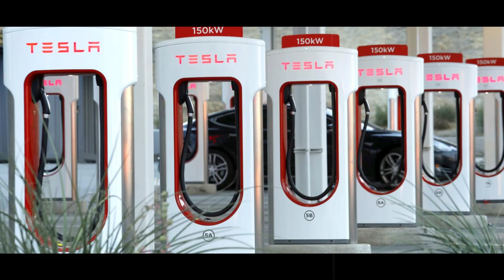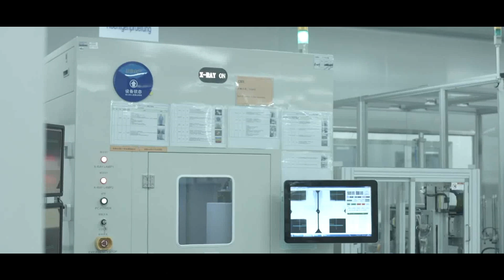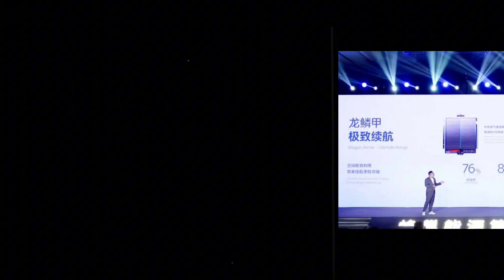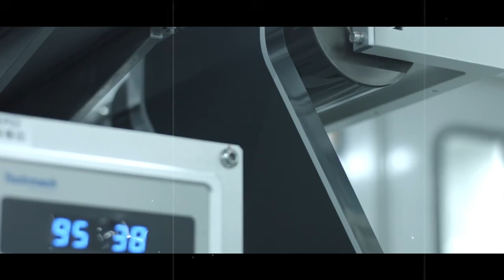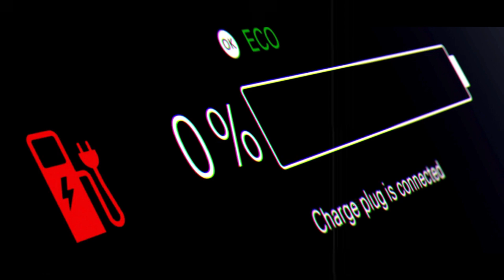NEW TESLA ALUMINUM BATTERY — 1000 miles, 4 min charge, 700 Whkg — Elon Musk reveals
Elon Musk may have just pulled off the biggest move in the history of the automotive industry. Tesla has unveiled its new aluminum-ion battery, a technology set to bury lithium’s dominance and completely transform the electric vehicle market. Cheaper to produce, with a range of up to 1,600 km (1,000 miles) and a full recharge in less than 5 minutes, this innovation also promises to last up to 100 years while retaining 80 to 85% of its capacity even after a decade of use. With performance that actually improves over time—becoming 13% more efficient after 100,000 cycles—this battery puts competitors against the wall and directly threatens China’s $340 billion lithium monopoly. It also eliminates the risk of fires and explosions common in current batteries, thanks to the absence of dendrites, and could revolutionize sectors beyond automotive, such as heavy transport, electric aviation, and even military applications.
Produced in the United States near Tesla’s Gigafactory Nevada, this battery will be a key component for the Tesla Model 2, Elon Musk’s affordable electric car, and for the humanoid Tesla Optimus robot, which could operate for long periods without recharging. With an energy density of up to 700 Wh/kg—three times higher than lithium batteries—and a cost per kWh up to 80% lower, it could drastically reduce the final price of vehicles. This paves the way for models costing as little as $15,000 and for replacing older batteries with new, safer, cheaper, and more powerful ones. Tesla is not only redefining the concept of the electric car but also shaking the geopolitical and energy landscape, ushering in a new era where aluminum could be the fuel of the future and Elon Musk, once again, sets the rules of the game.